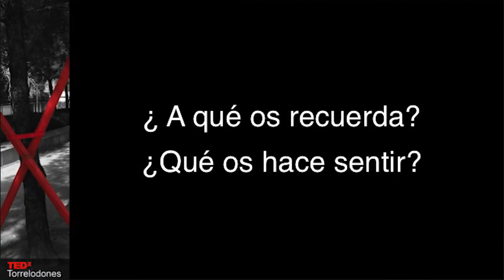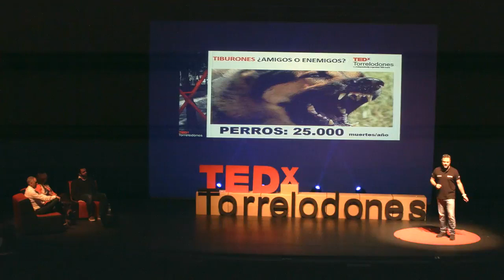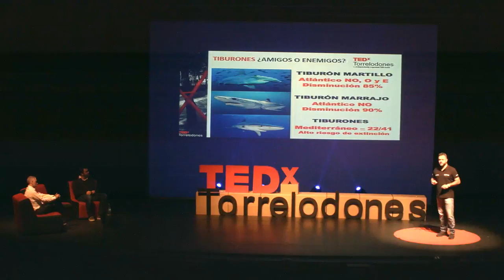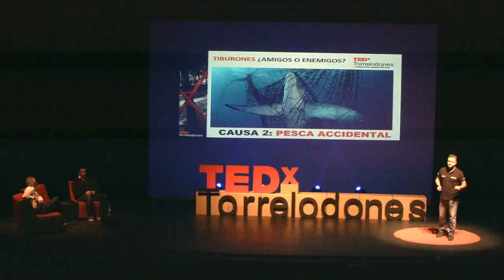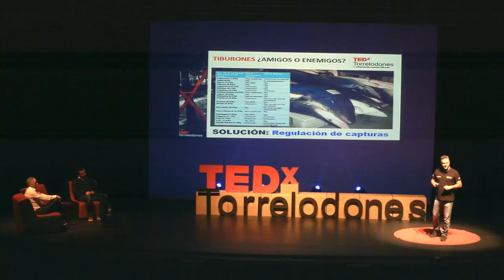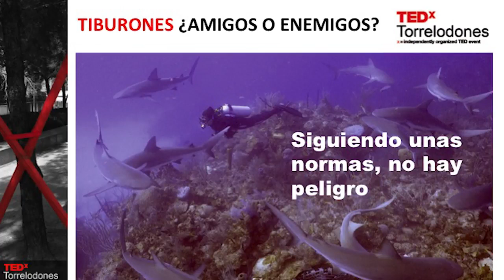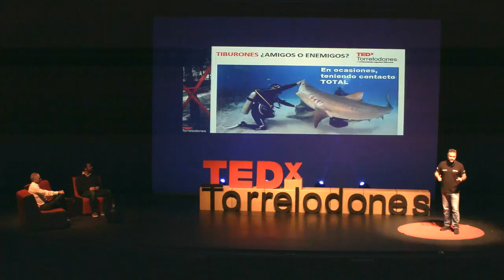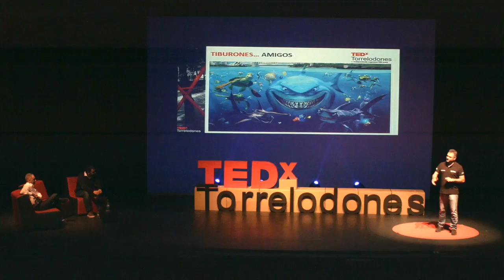TEDxTorrelodones: tiburones ¿amigos o enemigos?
Conferencia en TEDx Torrelodones hablando de tiburones con una pregunta bien clara: ¿amigos o enemigos?